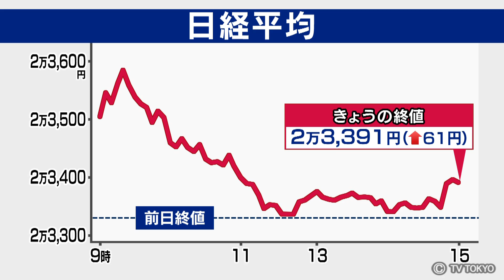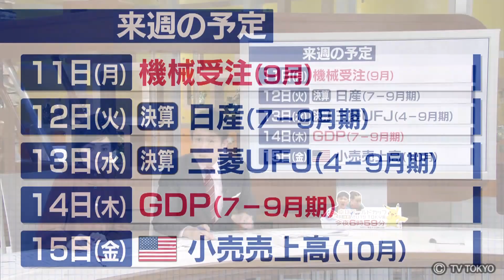８日のマーケット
きょうのマーケットです。

日経平均は、４日続けて上昇、61円高。最高値を更新も４日連続です。

中国が、アメリカとの貿易協議で、追加関税を段階的に撤廃する方向で一致したと発表したことで、日経平均は、一時およそ１年１ヵ月ぶりに２万3,500円を上回りました。
ただ、その後、アメリカ側が否定的な見解を示し、急速に上げ幅を縮めました。

大和証券、石黒さんのきょうのポイントは「先高期待と過熱感の綱引き」です。
世界景気の回復期待が高まり、年度後半の企業業績が持ち直し、株価はさらに上昇する、との見方がここにきて浮上しています。
一方で、日経平均は１年ぶりの高値水準で、利益を確定する売りが出やすいという状況もあります。
今後の株価への期待と過熱感の駆け引きが連日、続いているとみています。

アジア市場の冷え込みが響き、減収減益となりました。

ホンダが８日発表した４月から９月までの決算は売上高、純利益ともに落ち込みました。
売上高の減少はわずかでしたが純利益は2割ほど減った3,600億円あまりでした。

バイクなど２輪車の不調が大きく、特にインドではおよそ２割落ち込みました。
また、自動運転などの次世代自動車の開発費用もかさみました。

ただ、日本や中国で自動車の販売自体は、去年を上回りました。
今後の業績については、引き続きインド経済に不透明感があるなどとして、純利益の見通しをこれまでより700億円引き下げました。

内閣府は８日、９月の景気動向指数を発表しました。
国内の景気の現状について、景気が後退している可能性が高い「悪化」のまま据え置きました。

９月は、消費税増税前の駆け込み需要などで、家電や自動車などの販売が好調でしたが、アメリカや中国向けの自動車の輸出が落ち込むなど、景気は力強さを欠くということです。

来週は景気の現状がわかる指標が相次いで公表されます。

月曜日は機械受注。８月まで２ヵ月連続で前の月を下回っています。

木曜日は７月から９月までのGDPが公表されます。
消費税増税前の駆け込み需要の効果がどの程度あったのかなど、注目されています。

決算では日産自動車や三菱UFJフィナンシャルグループなどが発表を予定しています。